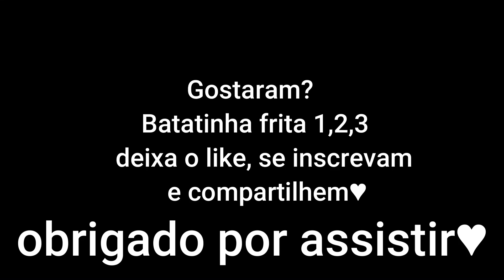BATATINHA FRITA 1,2,3 NO BLUESTACKS 5 PC FRACO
MEU NOTEBOOK : POSITIVO  / COREi3 2.10GHz / 8GB DE RAM / 500GB HD

🔥META🔥
500 ✔️
600 ✔️
700 ✔️
800 ✔️
900 ✔️
1k ✔️
2k ✔️
3K
4K

Tags Ignore
emulador para pc fraco e velho,
emulador para pc fraco everplay,
emulador para pc fraco frostey,
emulador para pc fraco 2020 gameloop,
emulador para pc fraco 2gb de ram,
emulador para pc fraco tc games,
emulador para pc fraco 2 giga de ram,
emulador para pc fraco hey viva,